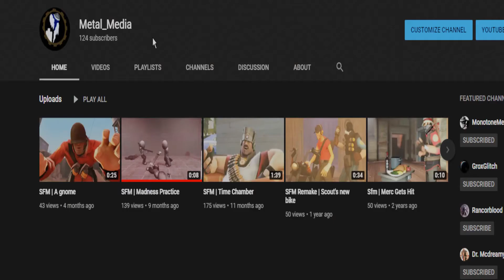Thanks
Thanks, everyone who has subbed and stuck around so far. I really appropriate it. More to come down the line.

UfwE9dn8XuY